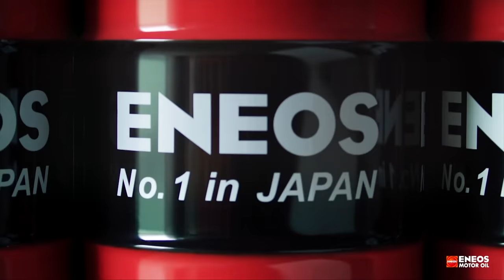Ezt várom egy Mercedestől, nem kevesebbet - Check Engine Sztori